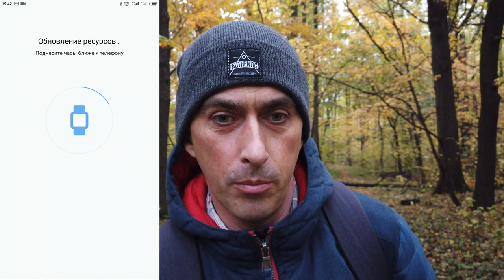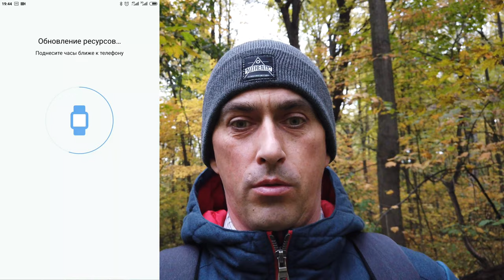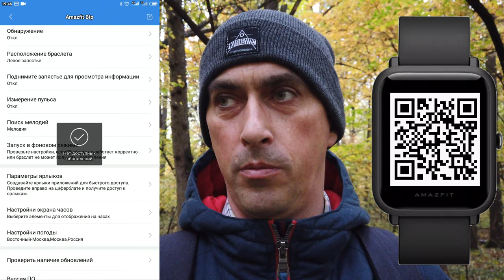Последнее обновление Amazfit Bip